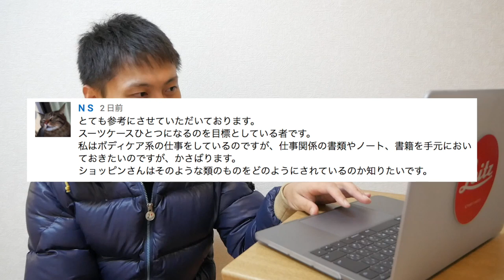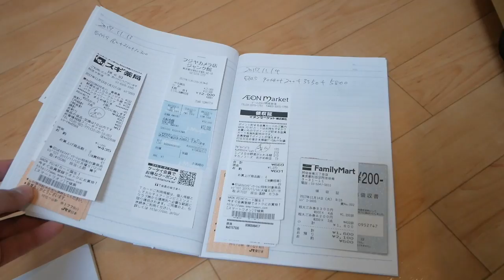業務書類や書籍の整理方法